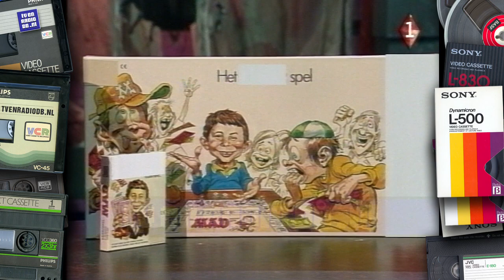TV: Alles Kits - De Droomshow (19961102) (9 min, einde mist)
Fragment van "De Droomshow". Uitgezonden op 2 november 1996 door de AVRO.

In dit kanaal gaat heel veel tijd, moeite en geld zitten. We willen hier graag mee doorgaan. Help ons en word Patron!

Met dank aan Jos Smeets voor het beschikbaar stellen van deze videoband.